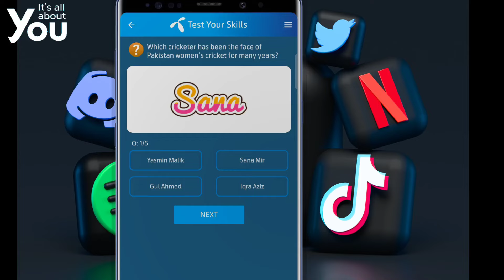Which cricketer has been the face of Pakistan women's cricket for many years?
Bismah Maroof's 17-year international career started in 2006, when she was 15, and is one that helped pave and trace the path for women's cricket in Pakistan